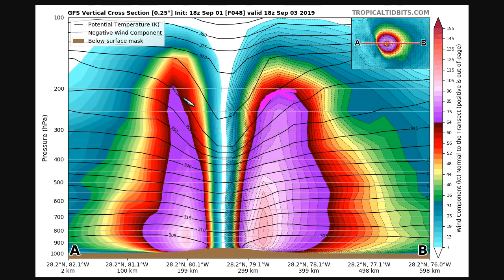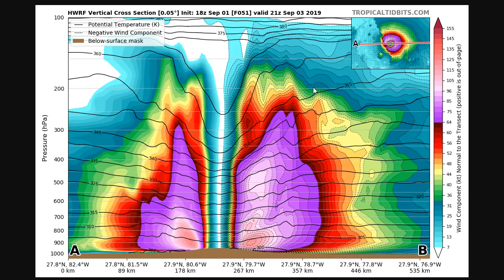Cat 5 Dorian Scouring the Bahamas; Impact to Florida Still Uncertain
Levi Cowan creates videos and blogs pertaining to tropical cyclones, primarily hurricanes in the Atlantic Ocean. Posts occasionally concern other, non-tropical weather events around the world. Levi is currently a Ph.D. candidate in tropical meteorology at Florida State University, and completed his bachelors degree in applied physics with a concentration in atmospheric physics at the University of Alaska Fairbanks.